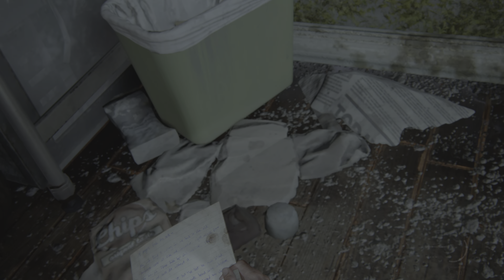The last of us Part 2 # 12 PS5 4K 60FPS HDR